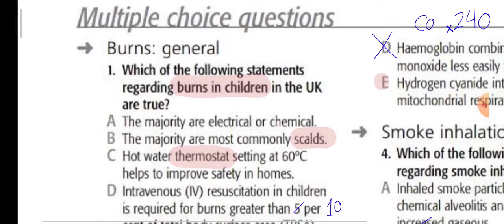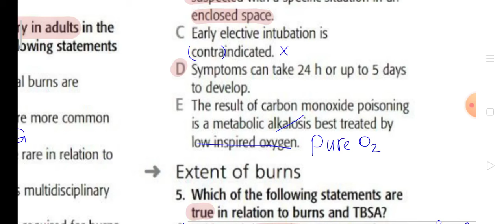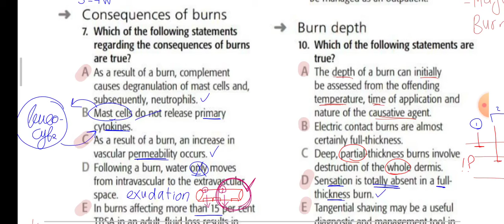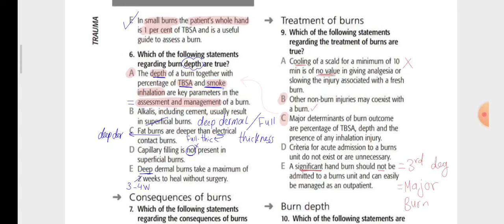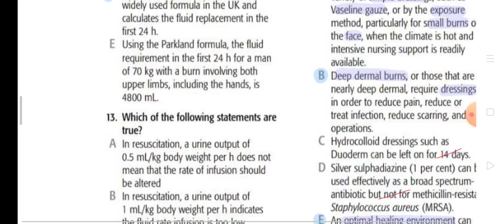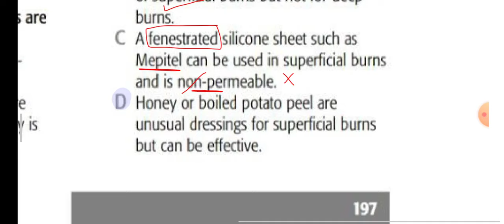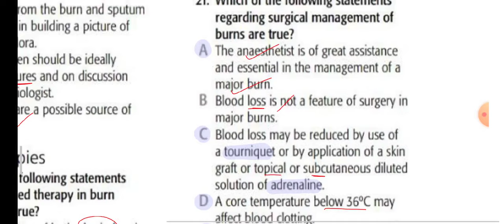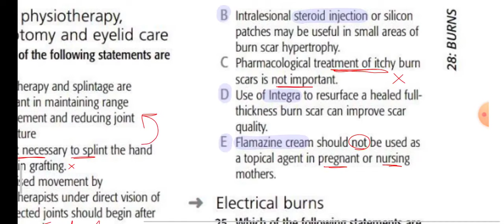Bailey & love, Surgery I Module/40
آخر سؤالين في ريكورد على الجروب بتاعنا 🏃🏻‍♂️